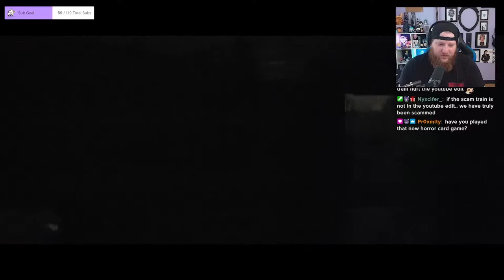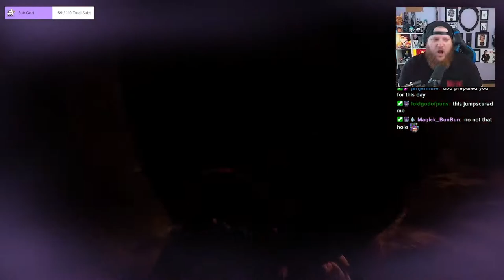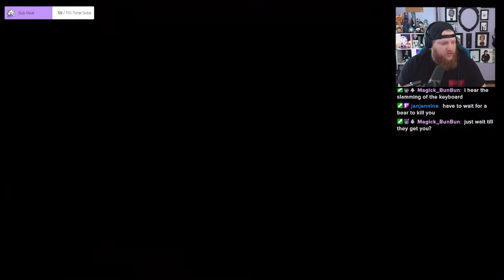Dark Deception Chapter 8: Bearly Buried Part 1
We Bearly have any powers, and all these little cubs seem extremely hungry! I don't know if we can fight off Malak, dodge the killer bears and fight off Mama Bear!